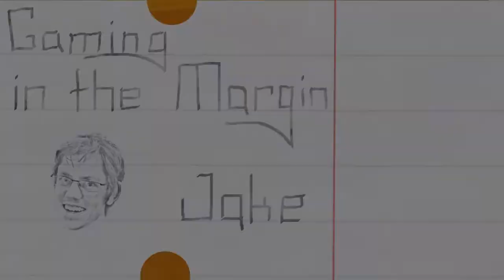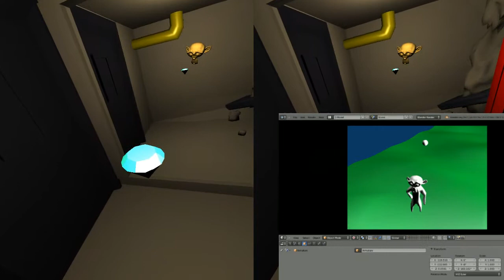Hungry? - VR in the Margin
Jake treats everyone to some delicious diamonds.

Collaborators:
Luke
Peter
Michael
Jake